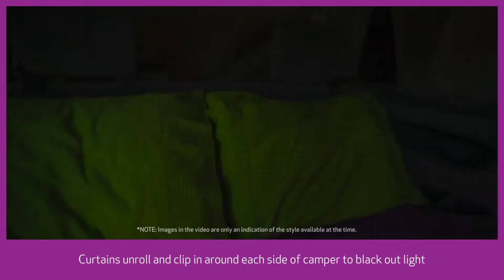JUCY NZ Cabana | Walk Thru Tour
This two-berth campervan features a comfy double bed, a fully-equipped kitchen and a dual battery system so you can keep the lights on and music playing when the vehicle is turned off.